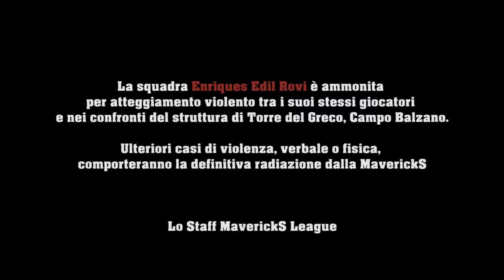Petrarca Massaranpesca vs Enriques Edil Rovi Torre del Greco